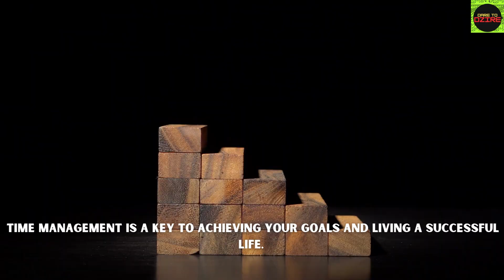You will Start Valuing The Time After Watching This | Value Of Time Motivational Story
This Motivational Story Of Businessman Will Let You Know That What Is The Value Of Time And How To manage The Time In Your Life To Get success.